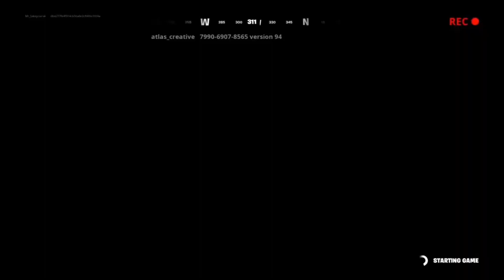mrbeast fortnite tournament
👤About me: I’m a young teenager that has been doing YouTube since 2016 but I made my official channel in 2018
💻You can find me on: Twitter, discord, tiktok, Instagram, ps4 and Facebook